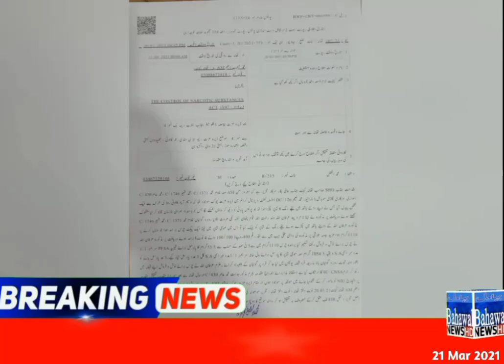Bahawalpur : Police crack down on drug dealers \ Bahawal News 21 March 2021